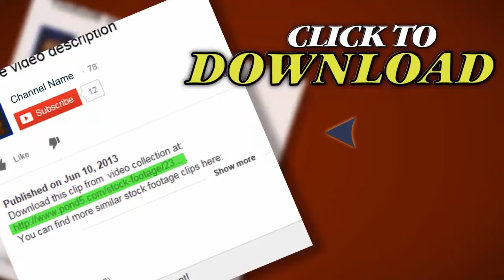Animated Music Text With Page Curl . Stock Footage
Thank you for visiting our page Animated Music Text With Page Curl . Stock Footage"